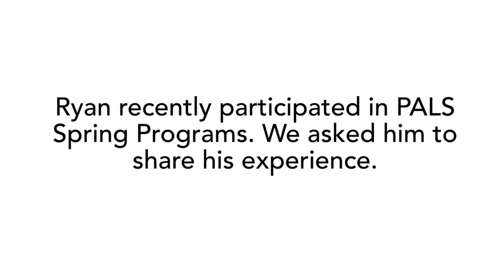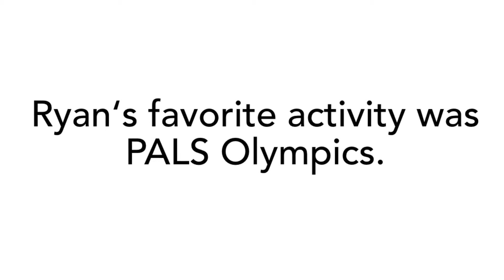PALS VLOG: Ryan Herrington on Spring 2021 Virtual Programs